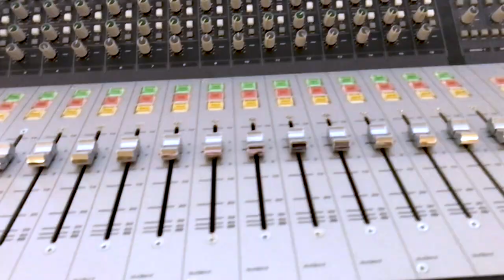Upper Keys - My Modular Hammond | VLOG #3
A Modular Hammond, what does that mean exactly? In this vlog series I zoom in on this innovative instrument. Each video features a different component, so dive into the world of my blue B3!